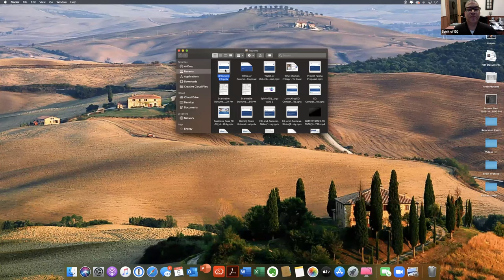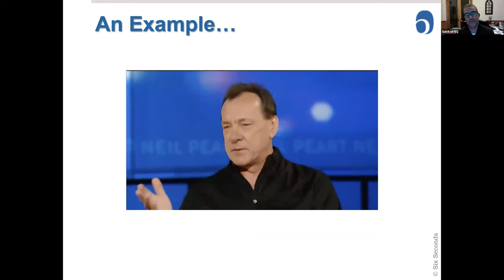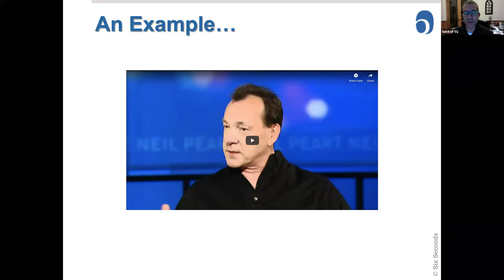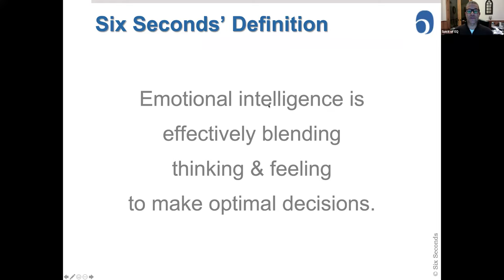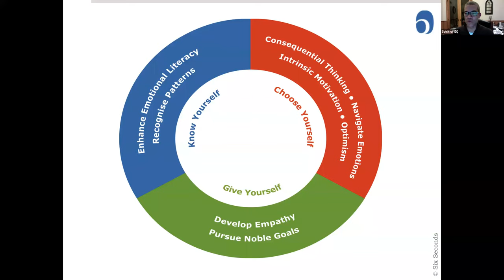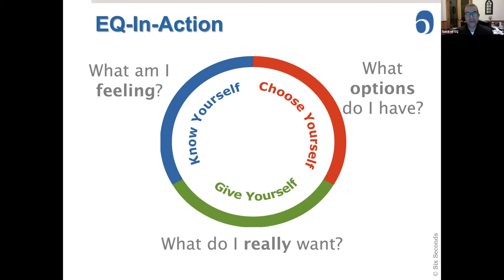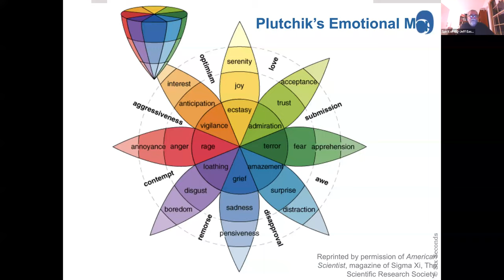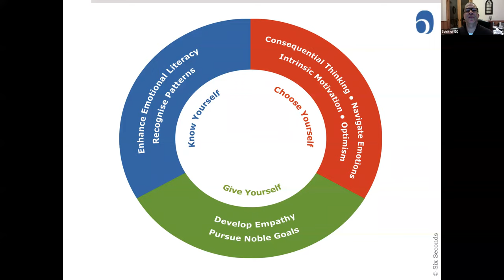Bemidji State University Session One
Session one on Unlocking EQ.